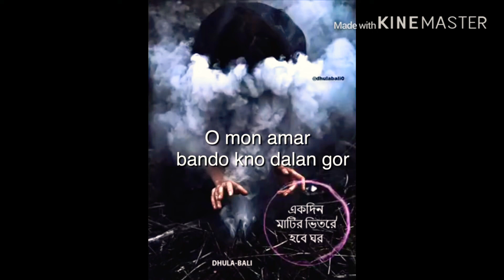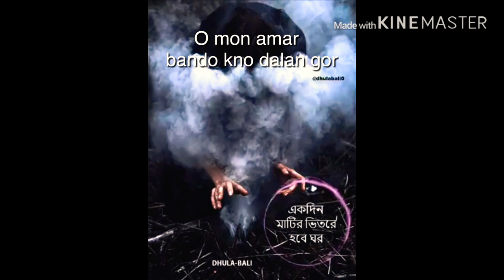Ekdin mathir bitore hobe gor o mon amar bando kno dalan gor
Ganta amar kace onek valo ami maje maje suni tomader mota mot janate vul ben na plz